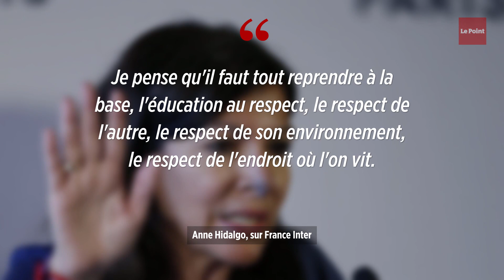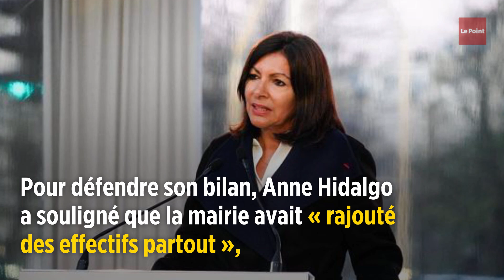Saleté à Paris : pour Hidalgo, c'est un problème d'« éducation »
« Paris poubelle », c'est ainsi qu'est nommée la capitale française par le journal britannique « The Guardian ». Cette description peu flatteuse a fait réagir Anne Hidalgo lundi 23 septembre. La maire de la capitale a incité ses concitoyens à se prendre « en charge » pour lutter contre la saleté à Paris.